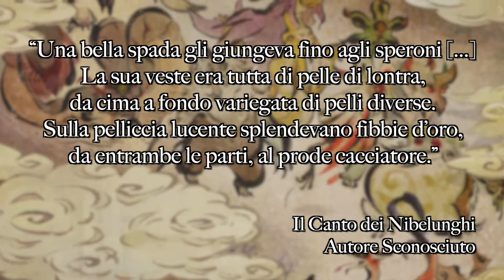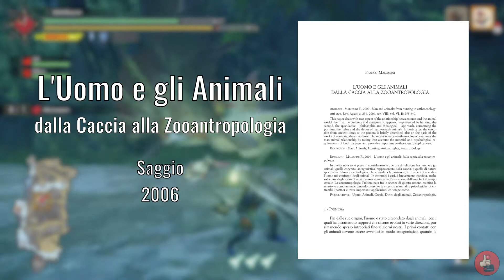Monster Hunter Rise e la Caccia - "Ludus Magister Vitae" Capitolo 4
Allo scopo di verificare se le contestazioni mosse da Forbes e IBTimes UK a Monster Hunter possano dirsi appropriate, mettiamo in stand-by la Switch e proviamo a indagare la diatriba che da secoli divide cacciatori e animalisti nel mondo reale.

Timestamp:
0:00 Opening
1:04 Introduzione
3:23 Presentazione di Monster Hunter Rise
4:49 La polemica di Forbes e IBTimes UK
6:02 Caccia: origini e ruolo nella società
7:17 La funzione della caccia in Monster Hunter Rise
7:46 L'antropocentrismo dietro la caccia
8:11 Animali domestici: i Felyne e i Canyne in Rise
9:02 Cartesio e la teoria dell'animale-macchina
9:30 Animalisti vs cacciatori
10:35 Cacciatore e videogiocatore
11:02 Conclusione
12:47 Ending

SOCIAL
- HandGamerz
- Alessandro Mascetti (voce)
Potete ascoltare Press Play e le altre incredibili tracce di Lucia La Rezza su Amazon Music, Spotify e Apple Music.

LINK UTILI
- Monster Hunter Rise (Nintendo Switch) - urly.it/3ds_t
- "I Nibelunghi" (citazione iniziale) -  urly.it/3ds_v
- Franco Malossini "L'uomo e gli animali: dalla caccia alla zooantropologia" - urly.it/3ds_-
- Senofonte "Ciropedia vol.1" (sull'educazione tramite caccia in Persia) - urly.it/3dsa3
- Senofonte "Cinegetico" (primo trattato sulla caccia) - urly.it/3dsa6
- Erasmo di Valvasone "La Caccia" - urly.it/3dtk3
- Aristotele "Historia Animalium" - urly.it/3dtk7
- Plutarco "Moralia" (De esu carnis; Bruta animalia ratione uti; De sollerta animalium) - urly.it/3dtkg
- Cartesio "Discorso sul metodo" - urly.it/3dtkk
- Tolstoj "Contro la caccia e il mangiar carne" - urly.it/3dtkp
- Darwin "L'origine della specie" - urly.it/3dtkx
- Peter Singer "Liberazione animale" (manifesto del movimento animalista) - urly.it/3dtk-